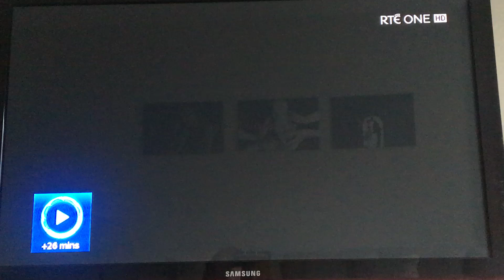“After the crash” 1st feb 2017